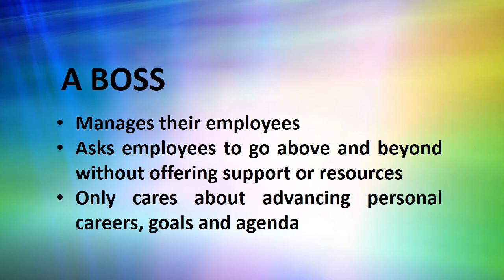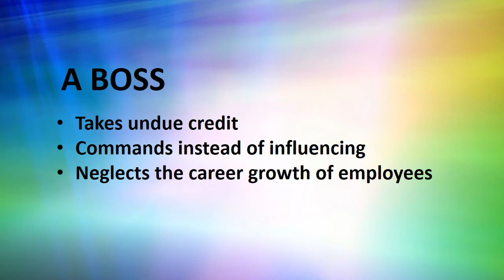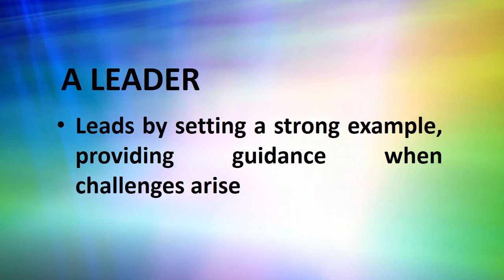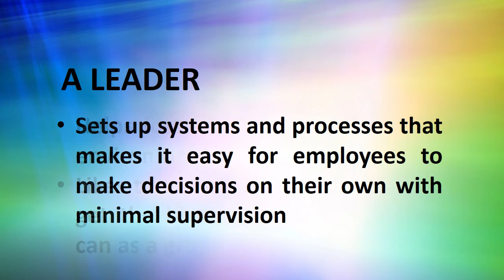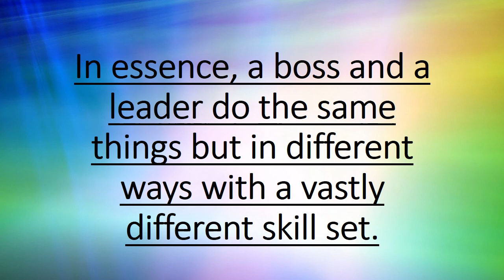THE DIFFERENCE BETWEEN A BOSS AND A LEADER |EDUC 105 LEADERSHIP IN ACADEMIC INSTITUTIONS| FREE PPT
Are you a Boss or a Leader? Let us find it out together.